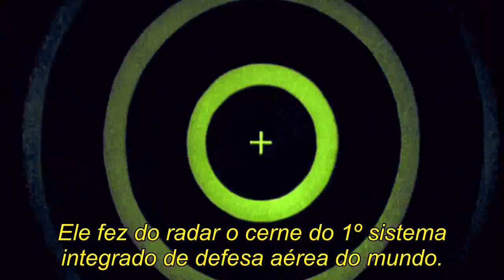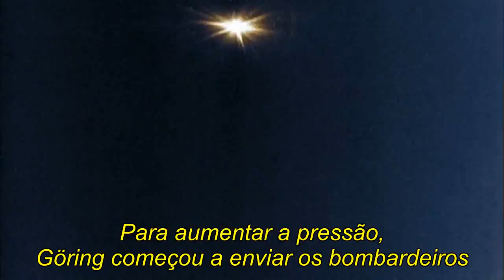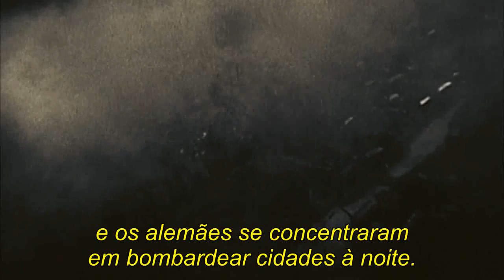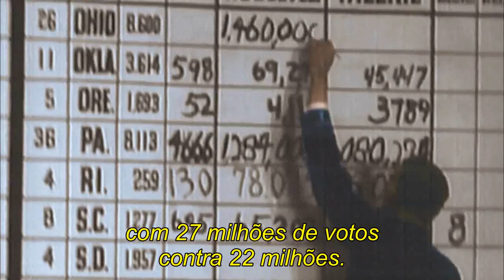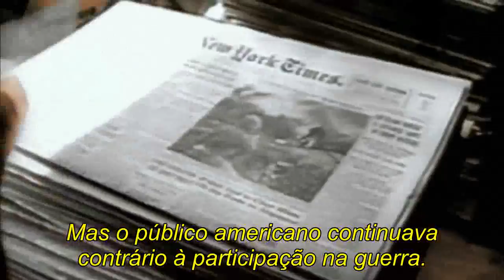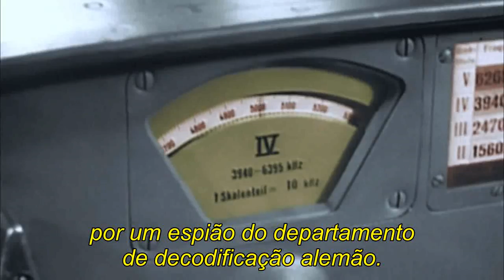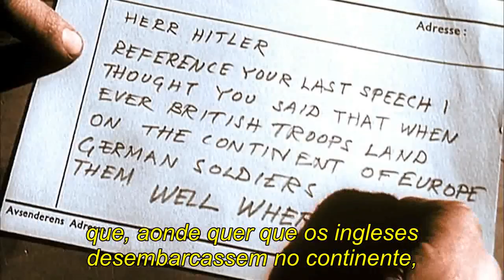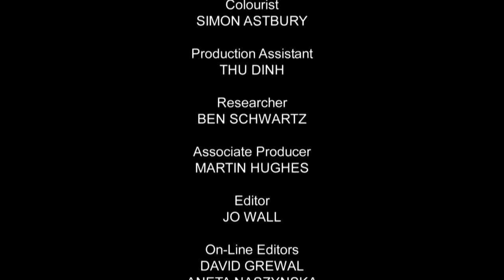A Segunda Guerra em Cores - Grã-Bretanha Contida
TRABALHO , ESFORÇO E DEDICAÇÃO , EIS A VITÓRIA! Legendas foram adicionadas! POSITIVEM !                                      Episódio 3
Uma rara coleção de imagens da Segunda Guerra Mundial trazida agora totalmente restaurada e colorizada em 13 episódios. Narrado em Inglês pelo ator Robert Powell, Segunda Guerra Mundial em Cores; é uma experiência vívida em profundidade, que fornece aos telespectadores novas perspectivas e informações desta guerra que mudou gerações.